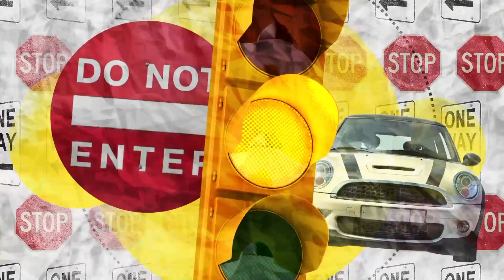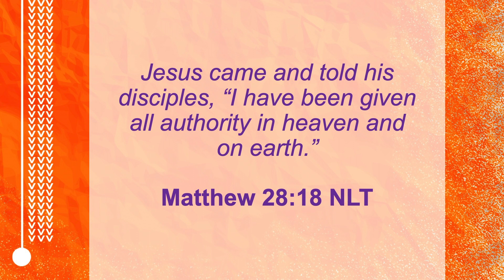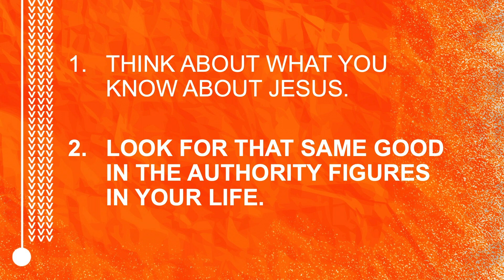Middle School 9/12/21